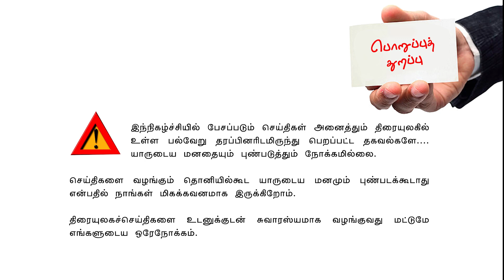Valai Pechu | அதிர்ச்சி கொடுத்த தனுஷ் | 1865 | 3rd Sep 2022